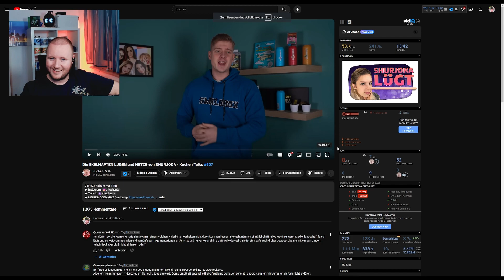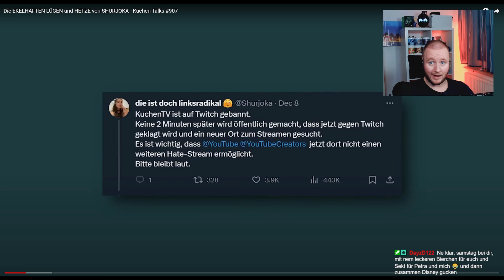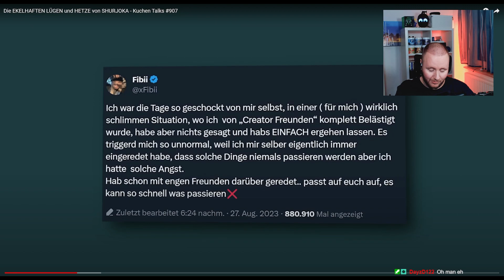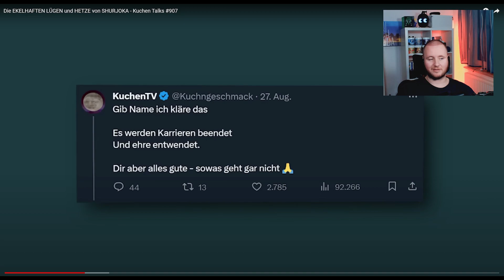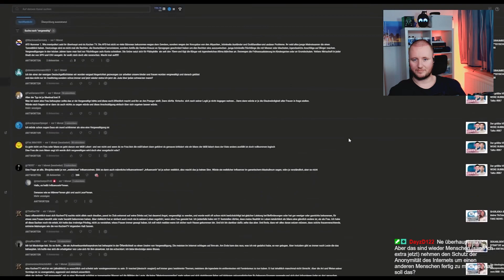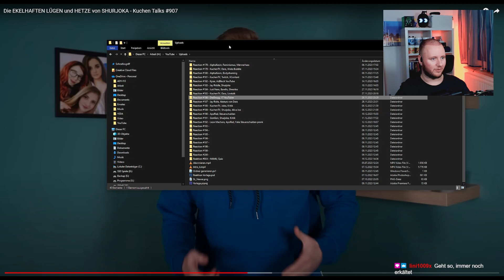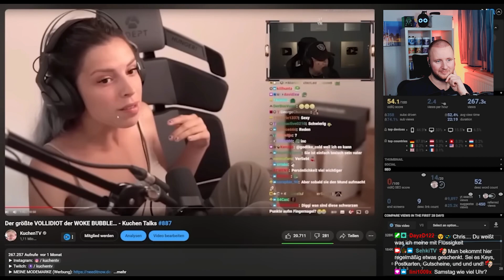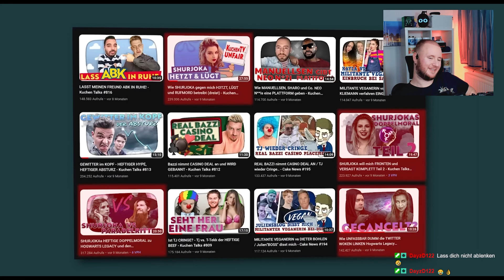BEEF geht weiter - Shurjoka vs KuchenTV, habt euch einfach lieb.... | #194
Muss ich denn noch mehr sagen zu Shurjoka und @KuchenTV? Ähmmm ja, natürlich. Ignorieren bringt nichts, da man ja nach 11 Monaten doch den Vulkan ausbrechen lässt. Deswegen gibts die Beste Reaction hier auf Youtube... nur nicht bei mir. 😂 (Das Tuhmbnail ist eine humoristische Art von den beiden und dient nicht als Angriff - ratet mal warum ich das extra schreiben muss)

Dienstag, Donnerstag und Sonntag ab 20:15